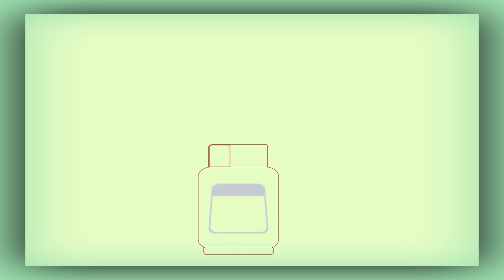Regulador de Gás Formagás 5 kg/h 1/8" NPT x 3/8" NPT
Vídeo sobre Regulador de Gás Formagás 5 kg/h 1/8" NPT x 3/8" NPT
O Produto é Usado em Instalação de Central de Gás!!!
Item

Modelo

6435 - Regulador de Gás Formagás 5 kg/h 1/8" NPT x 3/8" NPT Baixa Pressão Cinza

Registro de Gás Formagás 5 kg/h 1/8" NPT x 3/8" NPT Baixa Pressão Cinza para Uso Residencial e Comercial.

Informação do Regulador de gás Baixa Pressão 1/8" NPT x 3/8" NPT

Marca
•Formagás.

Estágio
•Segundo Estágio.
•Estágio Único.

Blindado
•Sem parafusos.
•Permite regulagem.

Uso
•Domésticos.
•Comercial.
•Industrial.

Vazão
•5,0 kg/h GLP

Pressão de Saída Regulada
•28 mbar.
•(Possibilita regulagem de 20 a 50 mbar)

Pressão de Entrada
•1,5 + 7,5 bar.
•(Pressão máxima admissível 16 bar).

Temperatura de Aplicação
•-10 graus + +50 graus C.

Conexão de Entrada
•1/8"

Conexão de Saída
•3/8"

Rosca
•NPT.

Uso
•Industrial.
•Comercial.
•Residencial.

Aplicação do regulador de gás de cozinha blindado

Para emprego doméstico
•Fogão a gás de cozinha.
•Cooktop.
•Forno a gás.
•Lareira a gás.
•Churrasqueira a gás.
•Aquecedores a Gás

Para Aplicação Comercial
•Restaurantes.
•Panificadoras.
•Lojas.

Para Uso Industrial
•Cozinhas Industrial.
•Fogões Industrial Baixa Pressão.
•Fornos Industriais Baixa Pressão.

Montagem do regulador de gás doméstico ou industrial
•Verifica
•Sentido da Seta

Tubos
•Se estão limpos de qualquer resíduos, soldagens, evitado danificar o mecanismo interno.
•Vazamentos
•Nas Juntas, deve ser realizada exclusivamente com preparações específicas.

De Segunda à Sexta das 09:00 às 18:00
Sàbado das 9:00 às 12:00

Endereço

Rua Carlos Klemtz, 46 -Portão - Curitiba - PR - CEP: 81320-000